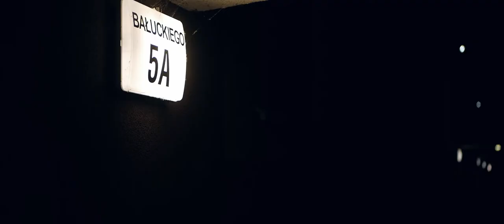Chodnikov - Korki, pety, gumki, blety, kapsle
"Korki, pety, gumki, blety, kapsle" to trzeci singiel promujący krążek “Płyta Chodnikova”.

Muzyka: Chodnikov | Bartosz Owczarek, Jacek Serafin, Adam Szwajcowski, Bartłomiej Ziółkowski
Słowa: Jacek Serafin / Bartłomiej Ziółkowski

Mix / Master: Wojtek Perczyński | Gagarin Studio

Klip: Jarosław Szlagor

2020 Dobre Liczby Records